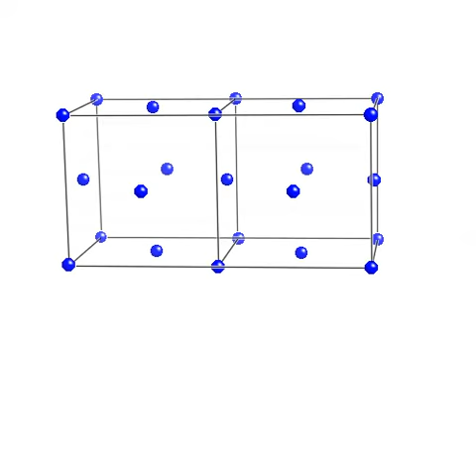Martensite and Bainite: Bain Correspondence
This movie shows two adjacent Cubic-F unit cells of austenite. It is possible to identify within this, a body-centred tetragonal (b.c.t.) unit cells of austenite. Notice that the body-centred cell is simply another representation of austenite. The relationship between the Cubic-F and b.c.t. cells is known as the Bain Correspondence. It is important because an appropriate compression applied along the z-axis together with a uniform expansion along the x- and y-axes would convert the b.c.t. cell of austenite into the body-centred cubic or body-centred tetragonal cells of martensite, bainite or Widmanstatten ferrite.